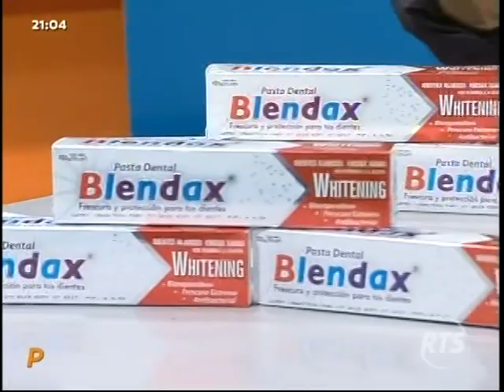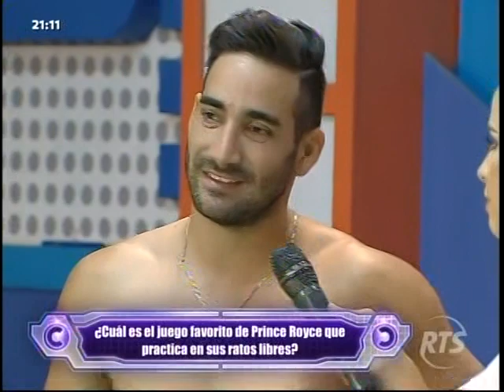Combate RTS Ecuador - Programa 17/Septiembre/2015 (Parte 4)